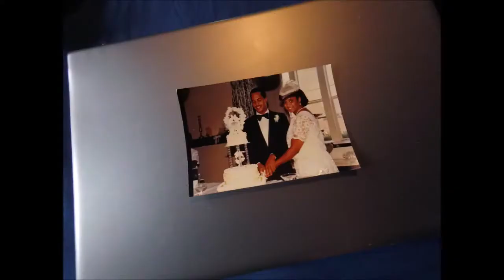God Will Intercourse You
This is the story of how Got Inter-coursed the Acting Registrar on Dominica and the Chief Registrar of the OECS Courts.